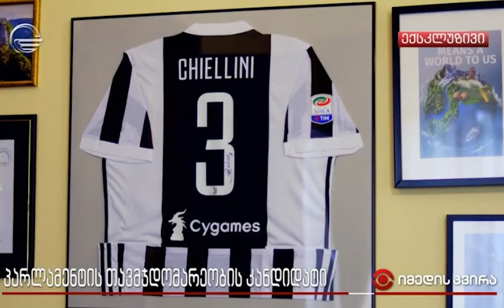პარლამენტის მომავალი თავმჯდომარე კახა კუჭავა „იმედის კვირაში"